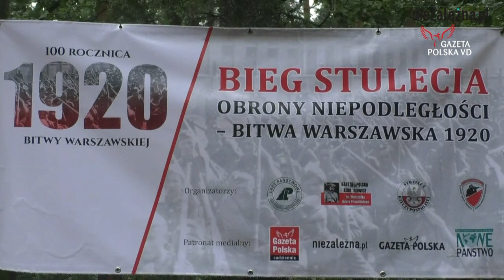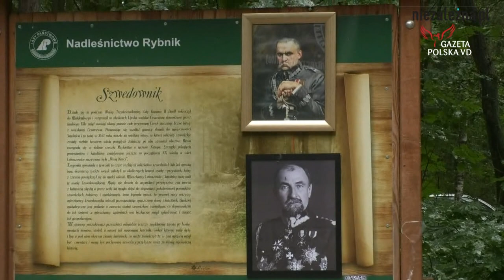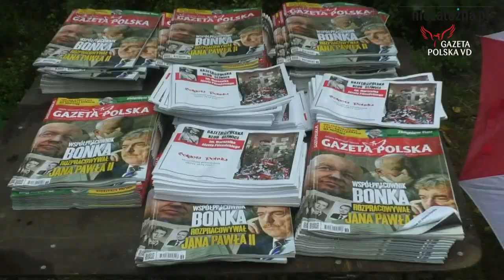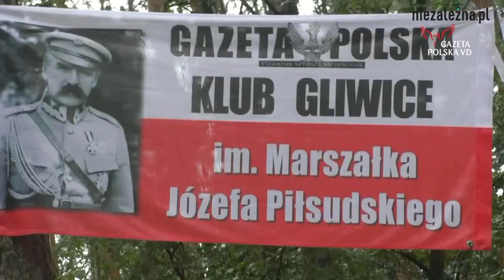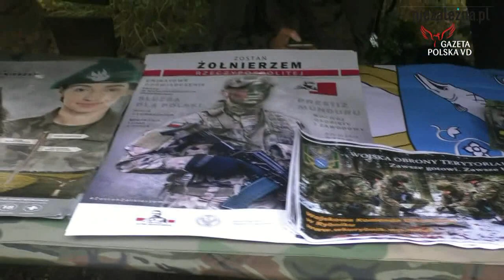Bieg Stulecia w setną rocznicę Wojny 1920 - Gliwicki Klub GP